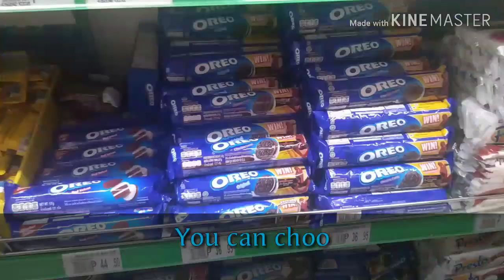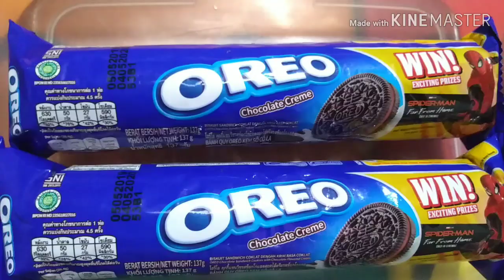2 Ingredients Oreo Cake 15 Minutes NO BAKE CAKE LESS THAN 100.00| EGGLESS |Kusina ni Angel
Ingredients:

2 Oreo Crackers ( 370g each )
Evap Milk ( 1 cup )

Thing to be needed:

Baking Pan
Mixing Bowl
Seperate Bowl
Brush/Tissue
Aluminum Foil
Steamer
Water ( for the steamer )
Toothpick/Stick
Knife
Spatula/Spoon
Cooking Oil